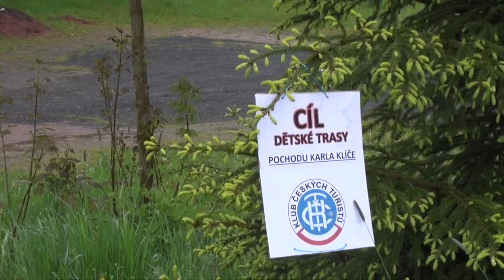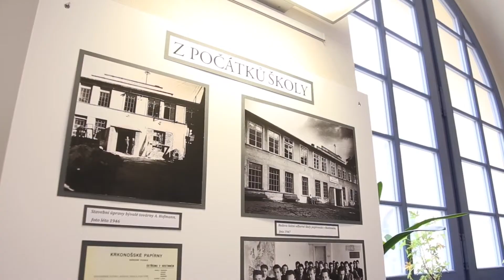Městský týdeník TV OBR 5.1. 2022